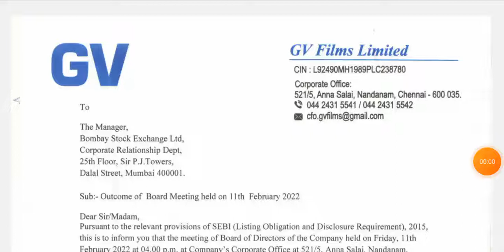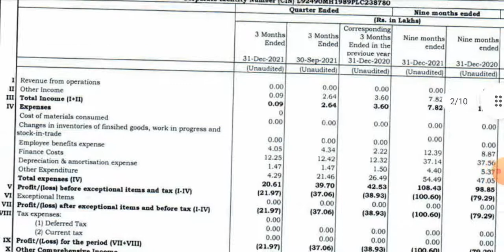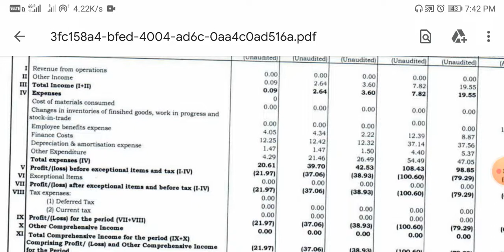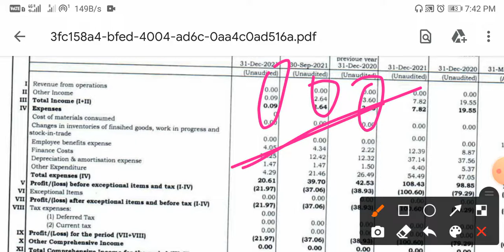GV Films Q3 Results || GV Films Share Results || GV Films Share Latest News